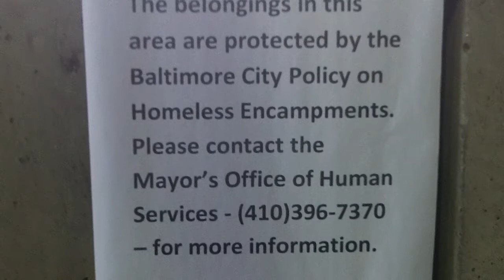Shorty's City Stories Baltimore's Homeless got a Voice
The Baltimore City Police are intimidating more  homeless people under the 83 Bridge area. They are breaking their own posted rules concerning the encampment. Seems funny they pick on the helpless and the homeless and and in the Baltimore Sun tried to paint them as trying to build relationships in the community.
Homelessness is a UGLY truth that exist withing this City. and the actions of the Police on Good Friday speaks of the Drive of the City.money over people.I have personally witnessed police officers running HOMELESS people from the INNER HARBOR towards 83 underpass area. Or they lock them up and end up in Central bookings instead. .. We are all just one step or bad turn in the road from being Homeless in Baltimore. and treating the people underneath the Bridge like they have no earthly value is a sad State of City and our Leadership you elected. Today is GOOD FRIDAY. What does this say about our MORAL fiber of the City?